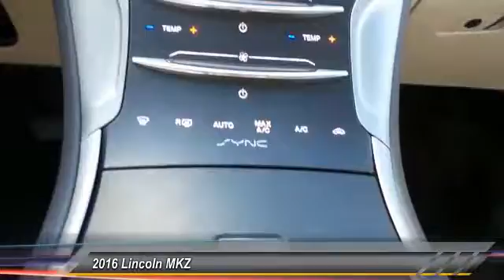2016 Lincoln MKZ Louisville KY 10L1230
Oxmoor Ford
100 Oxmoor Lane

NOTITLE